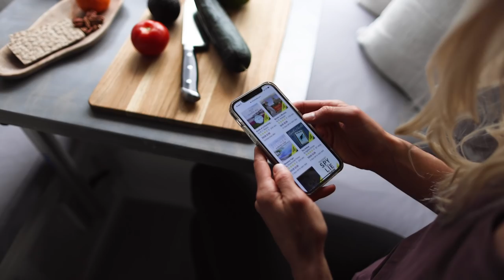Van Life | Grand Teton National Park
I think it's safe to say I'm in love with Jackson, Wyoming. Even on moody, rainy days - this place is beautiful. I'll be hitting the road again in a week so thought I'd share a chill day in the life here in the Tetons. Thanks for being here, sending you all love xx

Links to ALL my favorite photography, road life & camping essentials 🛒 I get a small kickback when you purchase using these links, thanks for your support :)

Hey :) I’m Christian Schaffer, and I’ve lived on the road full-time since May 2018. This journey began in 2013 when I left the corporate world to build my career as an outdoor adventure & travel photographer. As a semi-minimalist, I eventually decided to donate/sell most of my belongings and move into my 4x4 Nissan Xterra. After 14 months of SUV living and falling madly in love with the open road - I bought a van and hired a team to build it out. Van life enables me to experience and document the beauty of our natural world on a whole new level, all while having my home and office nearby. My hope is that by sharing my own personal highs and lows along this (sometimes) wild journey, you might be inspired to hit the road or spend more time outdoors. Maybe one day I'll see you out on that open road 🚐